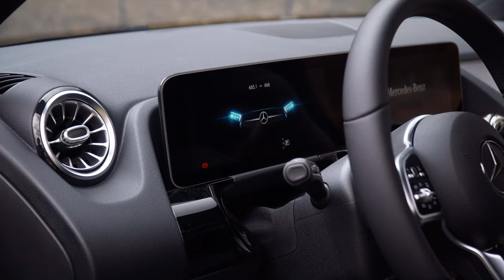De nieuwe Mercedes-Benz B-Klasse 2019 - VLOG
De nieuwe B-Klasse legt de nadruk op sport in de Sports Tourer. Hij ziet er dynamischer uit dan zijn voorganger en biedt meer rijdynamiek in combinatie met nog meer comfort. Zijn vernieuwende interieur biedt een uniek gevoel van ruimte door het design van het dashboard. Tot de sterke eigenschappen behoren de heldere weergave, de spraakbediening, het standaard touchscreen met MBUX.